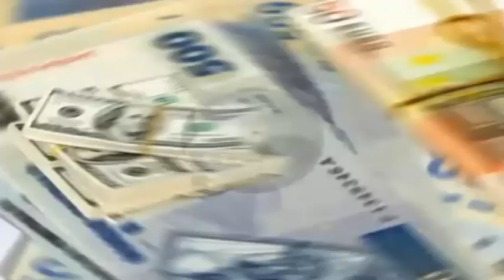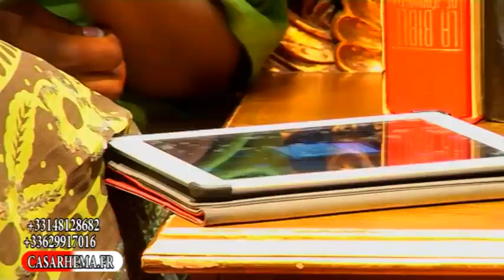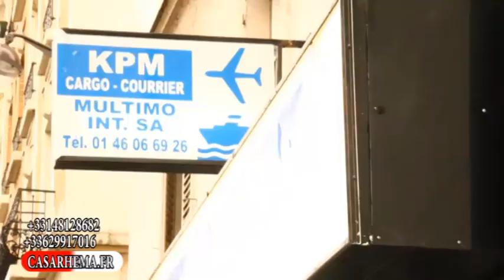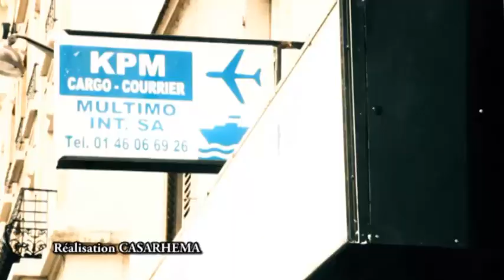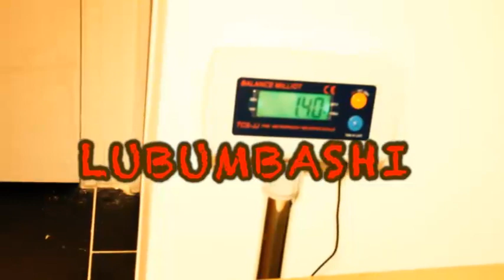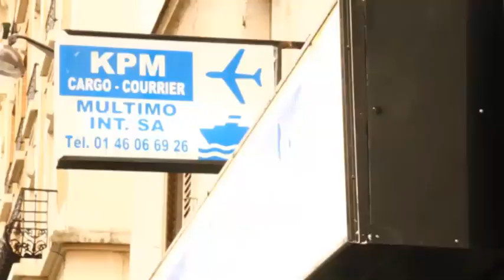Témoignage de christian na nzenze ex musicien de viva la musica et du quartier latin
témoignage ex musicien de viva la musica et du quartier latin témoigne la grandeur de Dieu